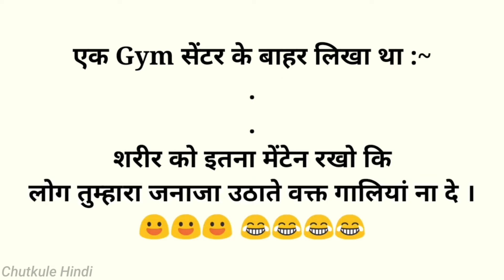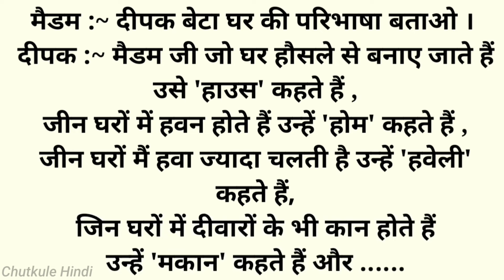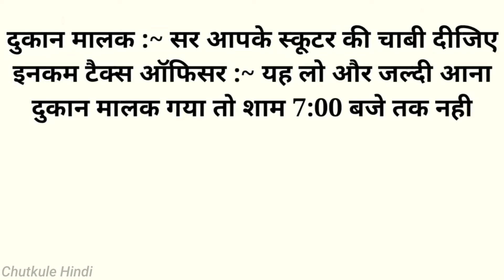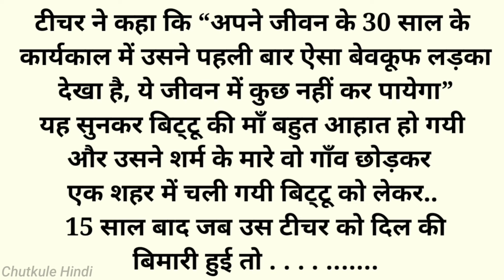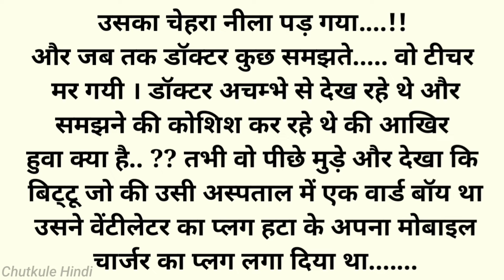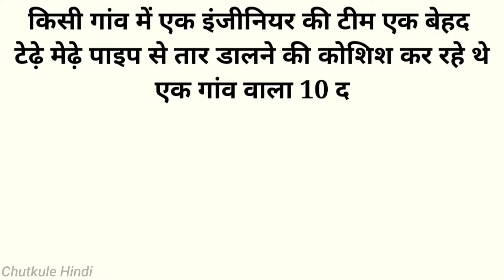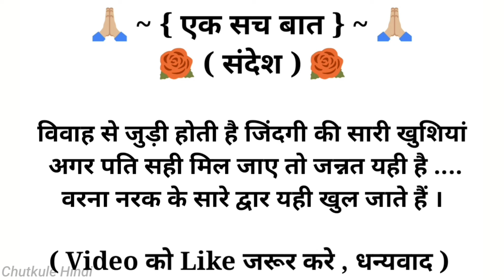हंसी रोक नही पायेगे🤣 चुटकुले 🤣Funny Chutkule Funny video Comedy Status Shorts | Hindi Funny Part 475